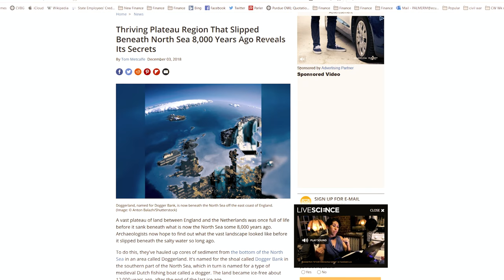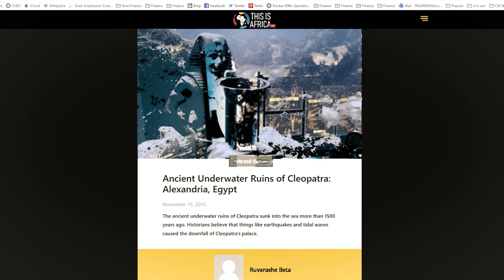Is Climate Change an Existential Threat?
What does the "expert," Oetzi, the 5300-year-old frozen mummy have to say about the question? The fact that his frozen body survived for over 500 years, and was discovered, is proof of a warming planet and a retreating glacier. But the fact that he was where he was found 5300 years ago, also proves that it was as warm then as it is now, despite the fact that there were few humans around in the very pre-industrial revolution copper age. Was humanity at peril from this warming climate 5300 years ago? Had it faced an "existential threat" and only been rescued by the advancing glaciers? Hardly!